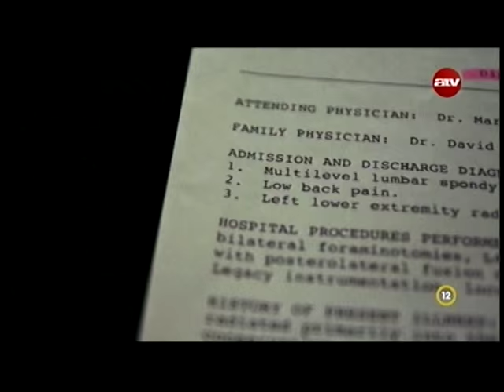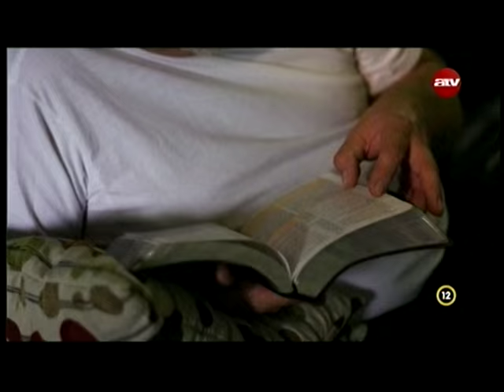Tarts ki! - Tim Whittaker